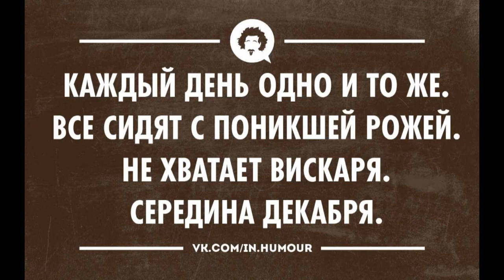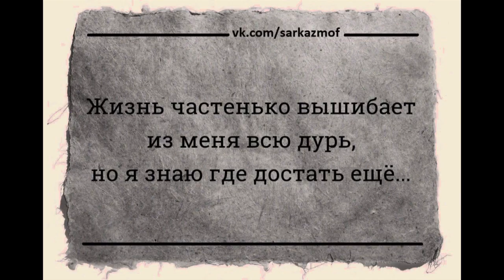картинки или пропаганда